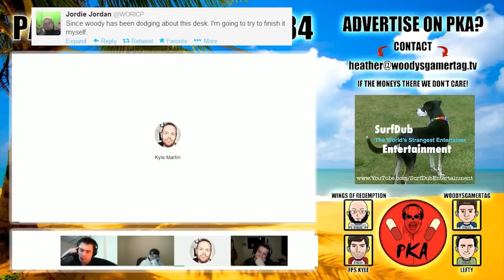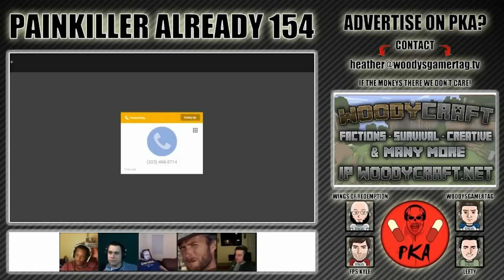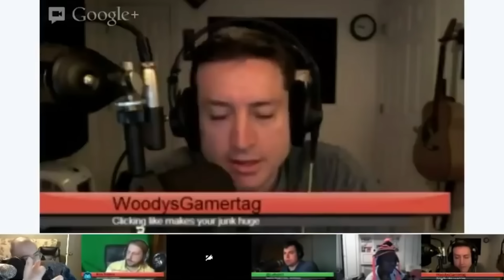The Best of WingsofRedemption on PKA (Compilation)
Best of WingsofRedemption on Old PKA (Compilation) | PKA Podcast Compilation

Timeline
0:00 - "Bears are Human"
0:22 - How Wings would Signal a Ship to Save his Life from an Island
0:52 - Don't Give Me that School Zone BS
1:13 - Wings POV Go Pro Tape
2:41 - Women with "Slack P"
3:20 - The Reason You Marry a Girl
3:51 - Something Weird is Going on at Wings' House
4:10 - Wings likes a man with a pretty unit
4:24 - "From Lefty to Kyle Who Would Bang Jackie?"
4:46 - JFK and the "Book Suppository"
6:00 - Wings' Hood Pass
7:00 - I'm Down, Cow.
7:51 - Wings' Grandma Helped him when he was Constipated Story
10:53 - "I've Drunk My Own Pіss"
11:40 - Wings' Great Grandma Died and Came Back to Life 7 Times
13:34 - Wings has Passed Away | RIP WingsofRedemption
15:46 - The Wings vs Boogie2988 Belly Off
17:36 - Wings' Pulled a Shotgun on His Step Dad
19:05 - Wings Got Robbed and Shоt 3 Times
24:33 - Wings' Brain Injury Story
26:34 - Wings was the Lead Singer in a Metal Band
28:51 - Wings Beat Up the Varsity QB in High School
30:22 - X The Only Thing Wings would Drive 12 hours for
30:56 - Wings' Thoughts on the Homeless
31:36 - What to Do Before You Go on a First Date
32:22 - Wings' Bedroom Advice
32:56 - "People Cheat on their Wife, It's a Normal Thing"
33:30 - Women are basically men
33:57 - Wings' Prank Call Idea
34:09 - World of Warcraft TRIPLED the Sales of Black Ops... Did it?
35:48 - If Wings was Jack the Ripper
36:51 - Wings' Leaves a Voicemail
37:11 - Wings Problem with a Movie
37:47 - Wings Doesn't Know What Clеavage is
38:40 - Wings' Old Friends
39:20 - Bad Apples
40:30 - Telling a Girl about Final Fantasy
41:01 - Getting Banned from the F-150 Forums (Burn the Truck)
42:49 - Their First 'buttrodeo'
43:37 - Wings Pееs on Himself
43:58 - Cսmdodging is an Unacceptable Behavior
44:50 - Will Your Mom See Your Tapes?
45:33 - It's the Same Thing
46:57 - Wings' Brother's Nickname is Crook
48:04 - Seeing Another Man's Photons
48:42 - Leaving Your Family for Better Internet
49:37 - Mr. Lester's Tires (Wings' Teacher)
51:28 - Wings' Wildest Video Idea
53:04 - What is Chief Keef?
53:41 - Wings is the Best at Listening in Games
54:18 - Wings wants Telekinesis
55:33 - Wings' thoughts on Koreans
55:57 - Wings' 1v1 Skills and Doing Commentaries
57:13 - Hey, that's my life...
57:41 - Wings is Missing
59:31 - I'm a lover, not a fighter
59:50 - If they're cheating on their wife, I trust them more
1:00:12 - I Gotta Pеe Pеe
1:01:00 - Wings Watched the Challenger Disaster
1:02:02 - How to Use Injuries to Get Women
1:02:50 - Wings Elaborates on Cսmdodgers
1:03:59 - Wings Won't Ride in Cars without Subwoofers
1:05:12 - Cars vs. Women
1:06:07 - Wings Accidentally Left a Kitten Under a Bucket
1:07:20 - Wings' Story about His Sister
1:12:10 - Wings was a 911 Operator
1:20:16 - Wings Spray Painted a Guy in the Eyes
1:21:54 - Wings Fell at Work